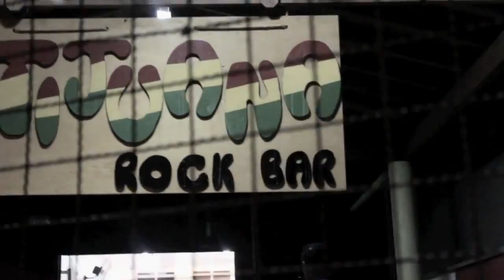BBF - Black Bull Fuzz (Ao Vivo Tijuana Rock Bar - Jaú/SP)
Song: BBF (Live - Tijuana Rock Bar)
Band: Black Bull Fuzz
Stoner Rock - Brasil